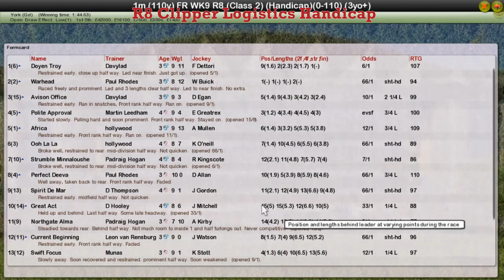FR WK9 R8 Clipper Logistics Handicap